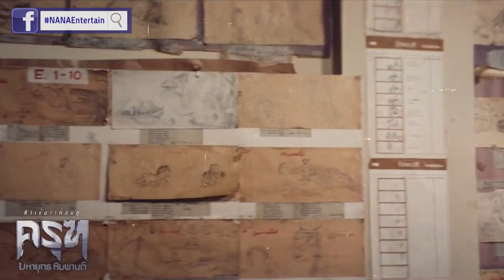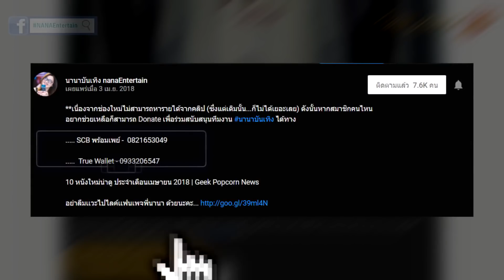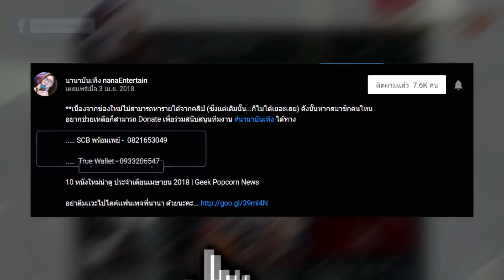ครุฑ มหายุทธ หิมพานต์ ติวเข้มก่อนดู | Geek Popcorn Special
**หากสมาชิกคนไหนอยากช่วยเหลือก็สามารถ Donate เพื่อร่วมสนับสนุนทีมงาน นานาบันเทิง ได้ทาง

. SCB พร้อมเพย์ - 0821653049 (สรินทร์ทิพย์)

ติวเข้มก่อนดู อนิเมชั่นเรื่องล่าสุดของสยามประเทศ

ผลงานอนิเมชั่นของ บริษัท อาร์เอสยู แอนิเมชัน RSU Animation

เรื่องราวของหนังจะเกิดขึ้นในอดีตอันไกลโพ้นนานเกินกว่าจินตนาการจะเดินทางไปถึง ในสมัยที่โลกยังมิได้เป็นเช่นที่เห็นทุกวันนี้ และมนุษย์ก็ยังมิได้เป็นผู้ครอบครองพิภพทั้งหมด หากเป็นเพียงเผ่าพันธุ์เล็ก ๆ ที่เพิ่งเกิดใหม่ในหมู่สิ่งมีชีวิต อาทิ คชสีห์ นรสิงห์ ครุฑ นาค รากษส กินนรี กินนร ที่ผลัดเปลี่ยนกันทำสงครามเพื่อแย่งชิงและยึดครองอาณาจักรของกันและกัน
สมัยนั้นศูนย์กลางของโลกคือเขาพระสุเมรุแวดล้อมด้วยมหานทีสีทันดรอันกว้างใหญ่ไพศาล กินอาณาเขตไปจนเกือบจะถึงสุดขอบโลก ไกลโพ้นออกไปจากนั้นคือ ป่าหิมพานต์อันเป็นที่อยู่ของบรรดาสิงสาราสัตว์แสนพิสดารทั้งหลาย “รากษส” เผ่าพันธุ์เร่ร่อนมีนิสัย ดุร้ายป่าเถื่อน ที่รวบรวมไพร่พลบุกตะลุยตีอาณาจักรเล็กอาณาจักรน้อยจนพ่ายแพ้ราบคาบ จนมาถึงชายแดนเมืองอโยธยา ที่ปกครองโดยเหล่าครุฑ จนในที่สุดทัพหน้าของพวกรากษสก็ยาตรามาถึงและทำการถล่มประตูเมืองอโยธยาอย่างหนัก

“พญาวัชระครุฑ” ทหารเอกแห่งอโยธยา และเหล่าทหารครุฑเห็นทีว่าจะป้องกันเมืองไม่อยู่ จึงตีฝ่าวงล้อมบินข้าม มหานทีสีทันดร ไปรวบรวมความช่วยเหลือจากสัตว์น้อยใหญ่ในป่าหิมพานต์ รวมถึง “กินนร” ผู้เคยเป็นปรปักษ์กันมาก่อน

มหาสงครามระหว่างเผ่าพันธุ์เริ่มขึ้นแล้ว กองกำลังผสมของเหล่าสัตว์หิมพานต์ จะไปช่วยพวกครุฑชิงเมืองอโยธยากลับคืนมาจากพวกรากษสได้หรือไม่ ติดตามได้ใน ครุฑ มหายุทธ หิมพานต์ ...เข้าฉาย 19 กรกฎาคมนี้ในโรงภาพยนตร์

สคริปต์และบทบรรยายโดย